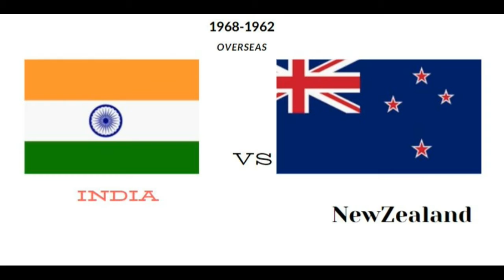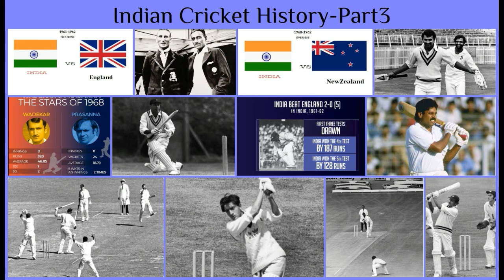Cricket In India - 3.0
History of Indian Cricket -3.0 | Indian Cricket
About this video:
Hi Guys,
My Name is Dharmendra and you are watching Cricket Dil Say. In this video tells about the Indian test cricket Journey from 1956 to 1970. How team struggled and won the first overseas series vs New-Zealand by 3-1.

In This channel you will get to know the cricket related content whether this will be related to the History of cricket or biography of any cricket player or anything else.

Topics covered under this video are:

Indian cricket History.
History of Indian Cricket.
Evolution of cricket in India.
Cricket Evolution in india.
First test series win of india in overseas.
First subcontinental series win for india.
Mansoor ali Khan Pataudi.
Ajit Wadekar
Sunil Gavaskar
Kapil Dev